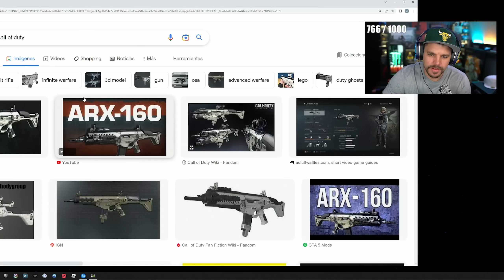ILS L’ONT FAIT 🙏🥰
Je teste la nouvelle map (de nuit) de la nouvelle saison 3 de call of duty modern warfare 2, (Black Gold)

-10% de reduction avec le Code: Skyrroz !